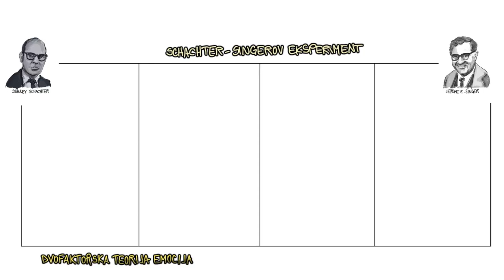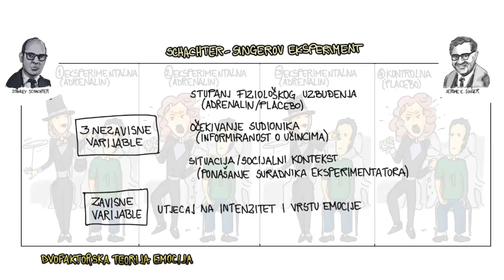9.12 -Kognitivne teorije emocija